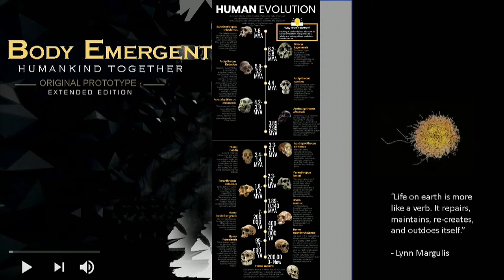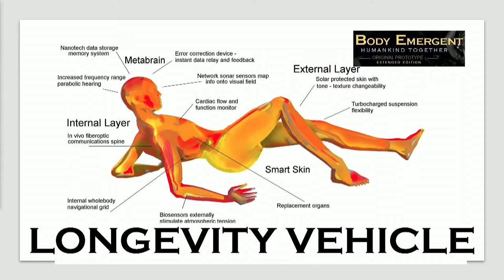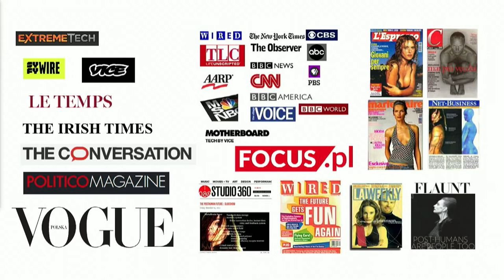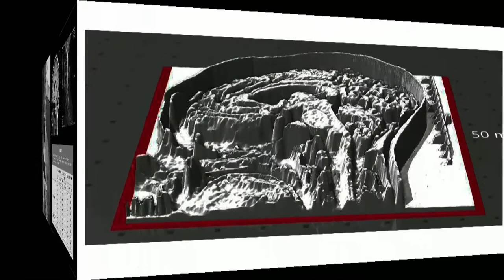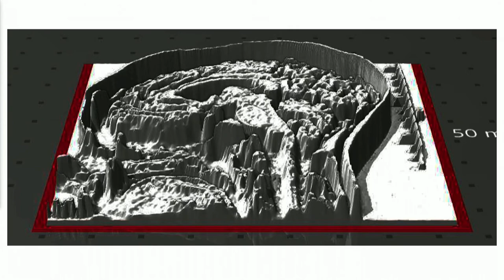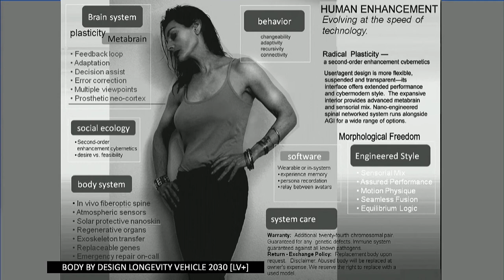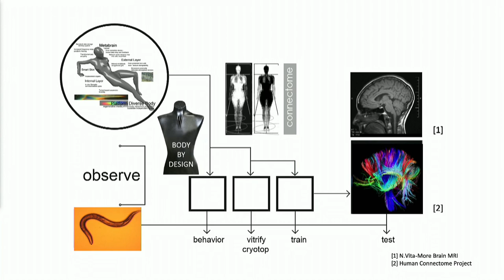LONGEVITY VEHICLE by Dr. Natasha Vita-More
Based on an historical collection of works dating from 1997 through 2020, this talk addresses how the ideas developed and evolved at the rate of technology and science in the fields of AI, robotics, nantechnology, and biotechnology.